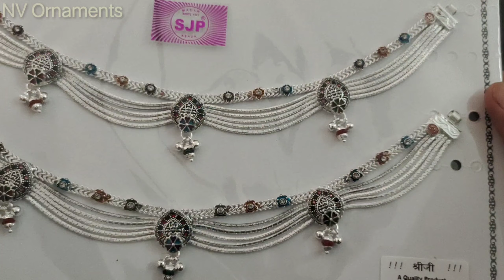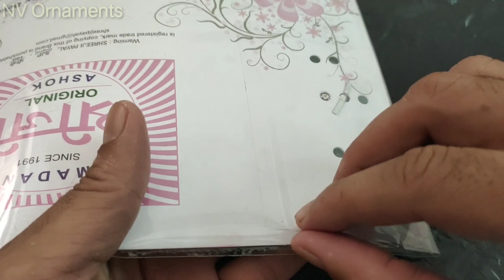Silver Ankles Latest Designs | Bridal Silver Payal New Collection